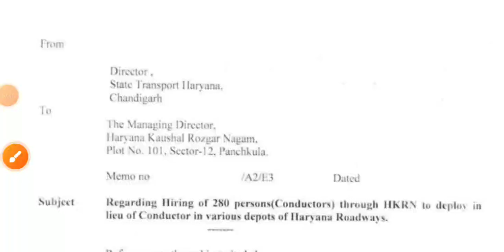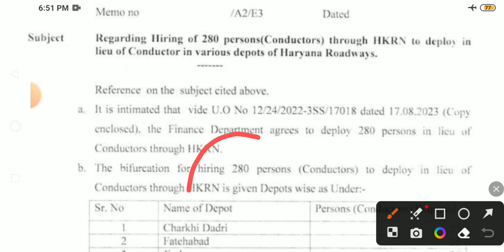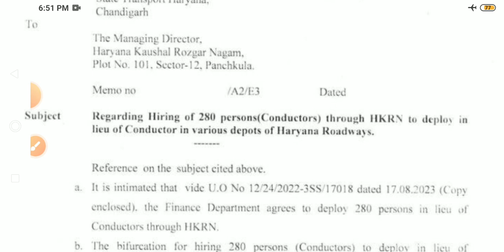HKRN डायरेक्टर को लिखा भर्ती के लिए लिखा लेटर